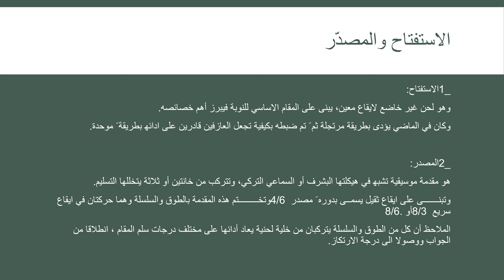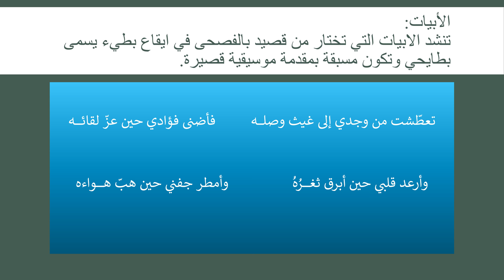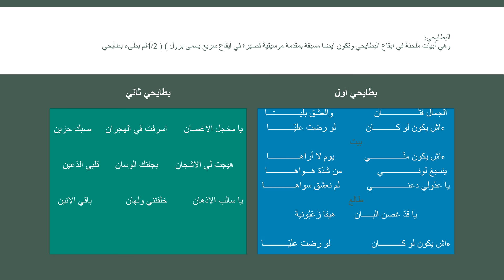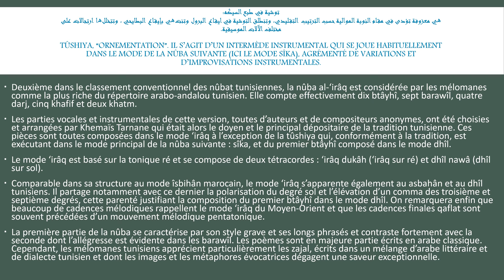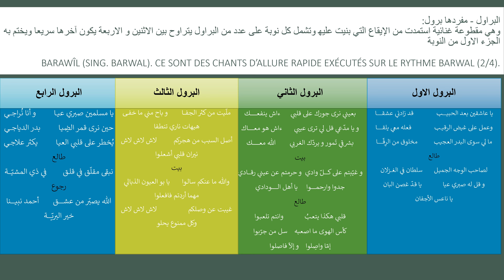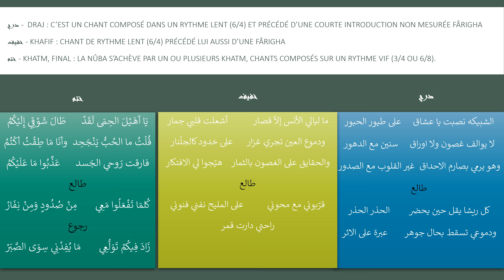مالوف تونسي ~~ نوبة العراق ~~ مرفقة بالكلمات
Malouf Tunisien ~~ NÛBA AL-‘IRÂQ ~~ avec les paroles

Orchestre de la Radio Tunisienne
dir. Ahmed Bel Eljia
avec Khemais Tarnane, 'ud tunsi
et Mohamed Saada, nay.

Expression majeure de la musique classique tunisienne, le malouf préserve le raffinement d'un héritage pluri-séculaire qui s'est forgé au carrefour des traditions andalouse et ottomane. Chaque oeuvre ou nuba se présente sous la forme d'une suite vocale et instrumentale, émaillée d'improvisations chantées et de solos instrumentaux.
Chant, violon, flûte nay, luth 'ud tunsi, cithare qanun, percussions.

1 CD W 260047 SC848
ENREGISTREMENT, RADIO TUNISIENNE, 1960 - NOTICE, FETHI ZGHONDA.